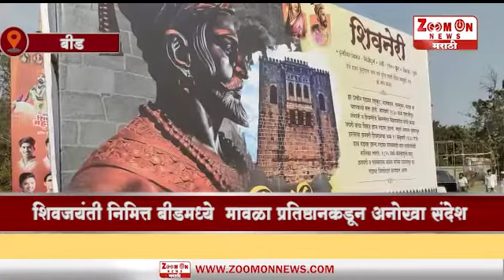BEED । शिवजयंती निमित्त बीडमध्ये मावळा प्रतिष्ठानकडून अनोखा संदेश